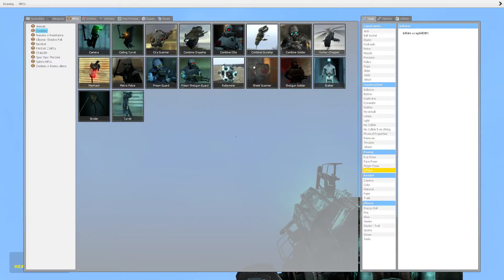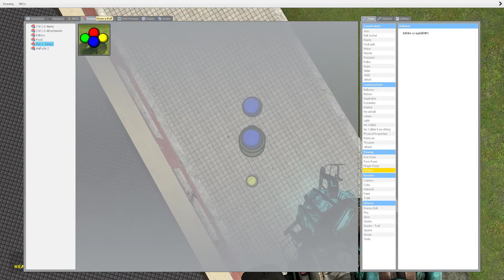I broke Chimp's computer